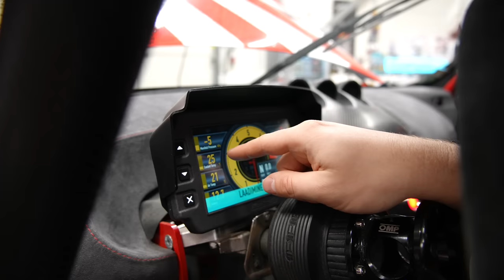Karel Piiroja Nissan 350Z | CARS With KASPAR